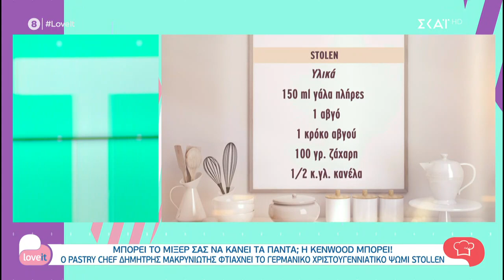Ο pastry chef Δημήτρης Μακρυνιώτης φτιάχνει το γερμανικό χριστουγεννιάτικο γλυκό stollen